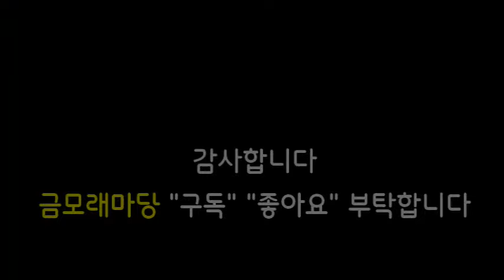으름먹기 으름따기 김제가볼만한곳 가족모임하기좋은곳 넓은펜션 조치유 금모래마당펜션 김제치유농장 금모래마당치유농장 김제숙박 김제숙소 김제민박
으름먹기 으름따기
"4~5년 전에 금모래마당에 심었던 으름나무에 어느새 첫 열매가 열렸습니다. 주인도 모르게 자란 으름을 들꽃교회를 함께 섬기는 장로님이 발견하고, 우리는 감사와 기쁨마음으로 첫 시식을 하셨습니다. 그 달콤한 맛이 너무 좋아서 모든 일을 멈추고 함께 으름을 따기 시작했습니다. 그동안 정성을 들여 가꾼 정원이 이렇게 보람으로 다가오는 순간을 만끽할 수 있었습니다.

장로님과 함께 으름을 따며, 이웃들과도 이 기쁨을 나누고 싶다는 생각에 으름나무를 분양하고, 으름을 나누기로 했습니다. 자연이 자라나는 모습을 지켜보고, 그 결실을 이웃과 나눌 수 있다는 것은 참으로 큰 행복입니다."